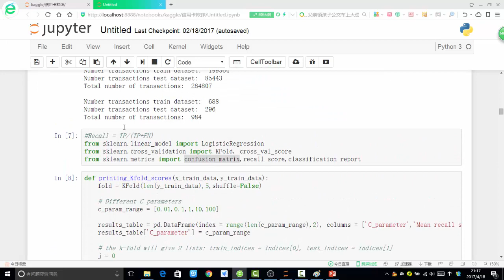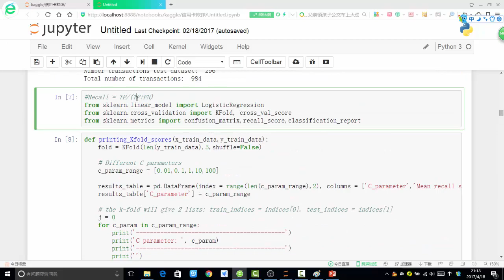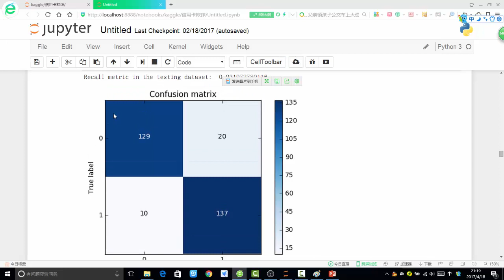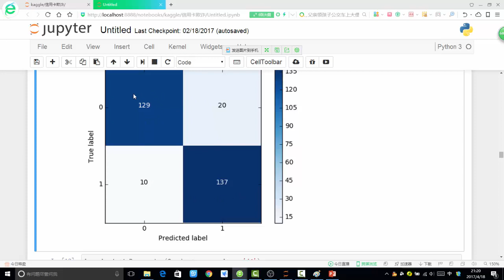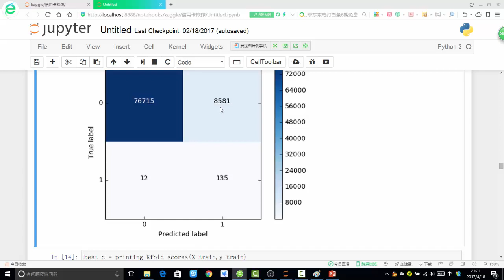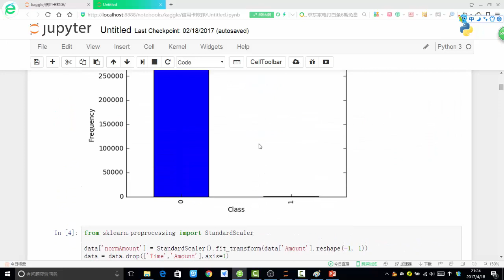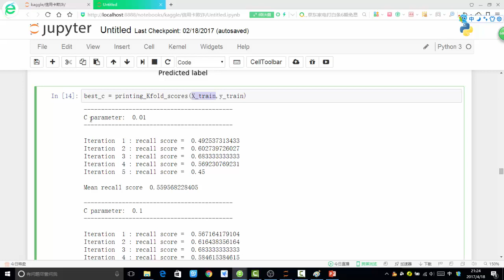案例实战 信用卡欺诈检测 8 8 混淆矩阵